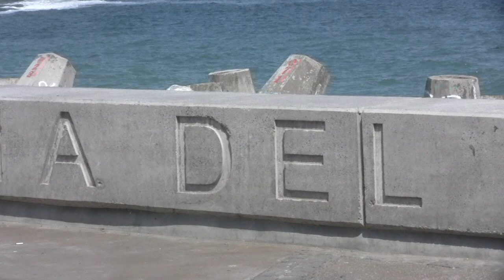Viña del Mar paseo junto a Daniela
Paseo por Costanera Perú